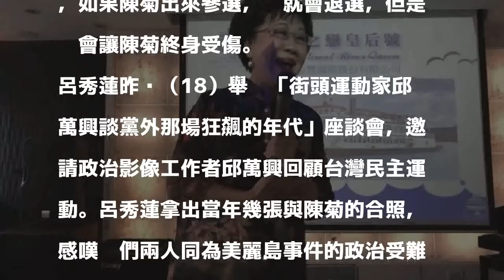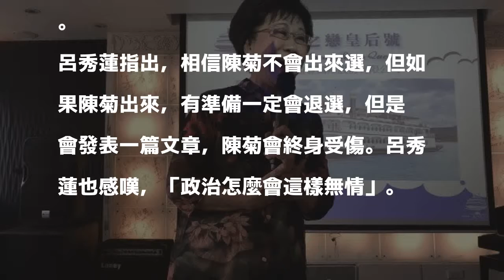若陳菊參選北市長 呂秀蓮：將發文，她會終身受傷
〔即時新聞／綜合報導〕今年底台北市長選戰，民進黨決定自提人選，外界頻頻點名總統府秘書長陳菊應戰，雖然陳菊表明沒有意願，但外界頻點陳菊的行為惹怒台北市長參選人、前副總統呂秀蓮。她表示，如果陳菊出來參選，她就會退選，但是她會讓陳菊終身受傷。

發表評論評論如下。